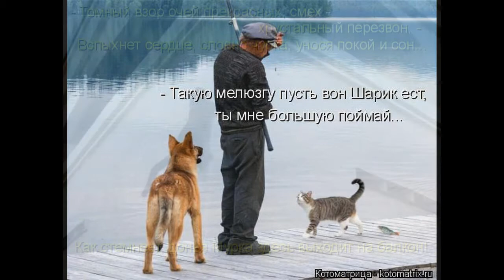Посмеемся?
Смешные коты 2017 ТОПовая Подборка. Лучшие Приколы с котами. Funny Cats Complation 2017.